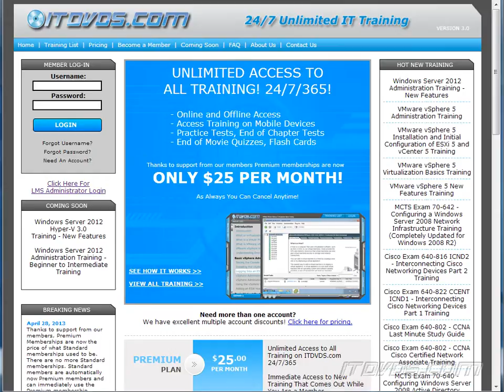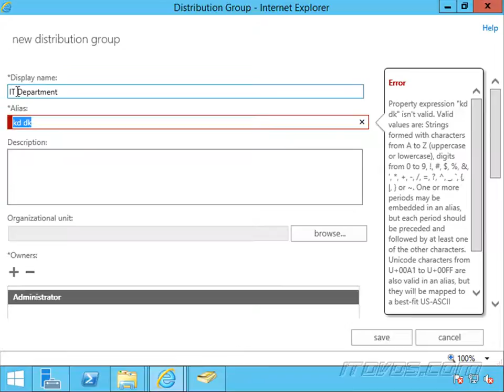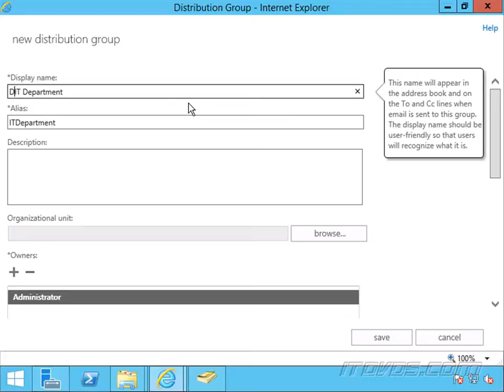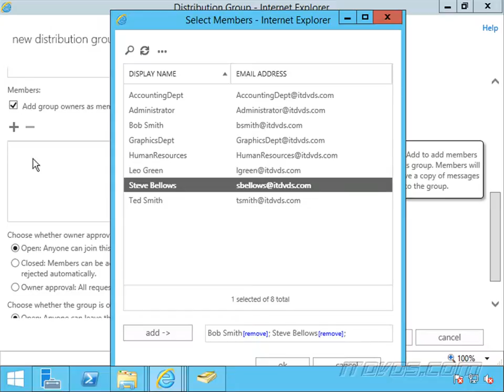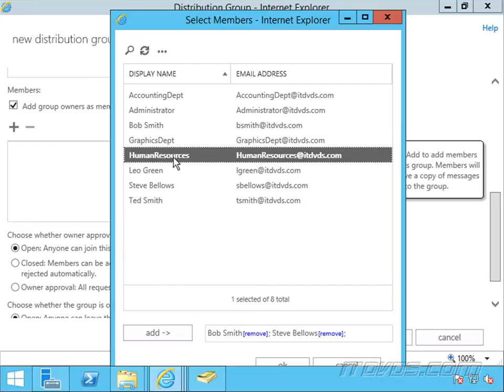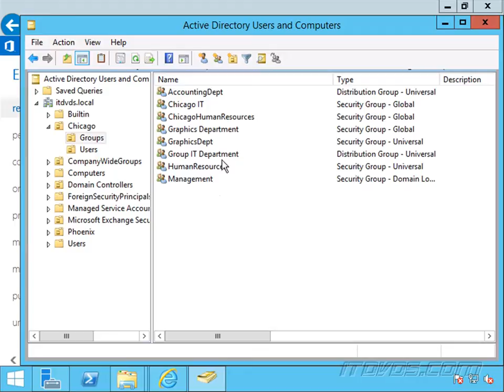Creating a Distribution Group in Exchange 2013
that goes over how to create a distribution group in an Exchange 2013 environment so that a group of users will all get an email that is sent to the distribution group.